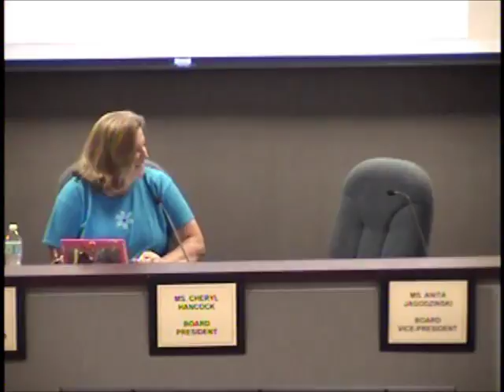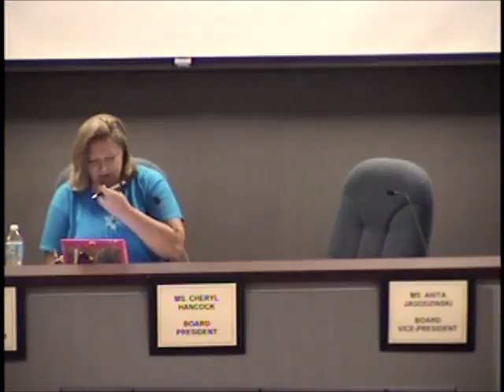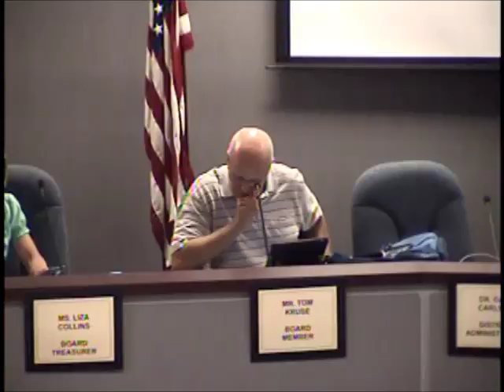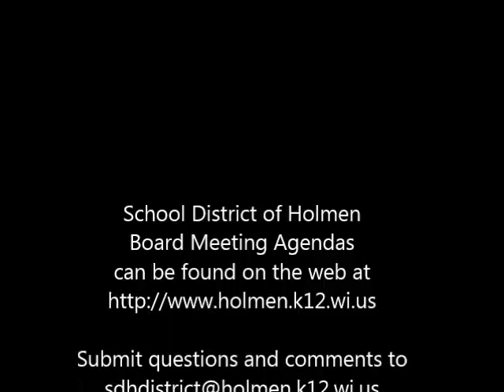6 22 15 School Board Meeting Recording